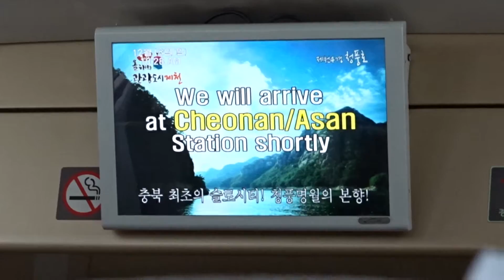경부고속선 KTX 천안아산역 도착 자동 안내방송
경부고속선 KTX 천안아산역 자동 안내방송입니다.

동영상 정보
파일 이름 : MAH01175.mp4
촬영 장소 : 경부고속선 천안아산역 인근 (광명역~천안아산역 구간)
촬영 날짜 : 2016년 12월 18일 (일요일)
촬영 열차 : 행신발 여수엑스포행 KTX-산천 #707 | 고속 107호기 | 110708호 (일반실)
촬영 기기 : DSC-WX500

최대 지원화질 : Full HD (1920X1080) / 59.94fps

제 영상을 사용하실 분께서는 이용가능여부에서 가능이라면 이용하실 수 있습니다. (단, 출처는 밝혀주시기 바랍니다.)
이용 가능여부 : 이용가능